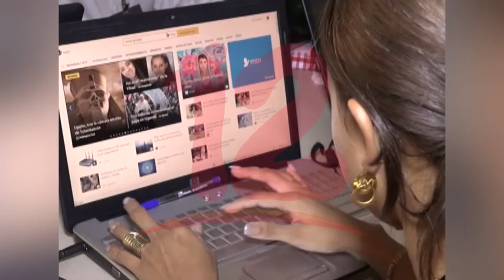Redes sociales importantes para mostrar devastación de los desastres naturales